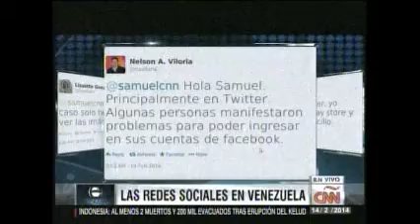Experto en Redes Sociales